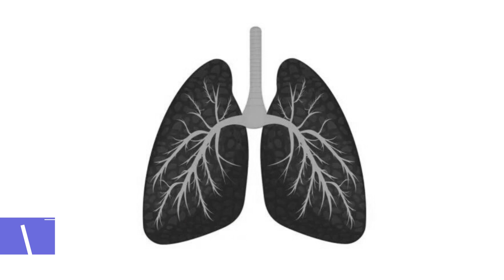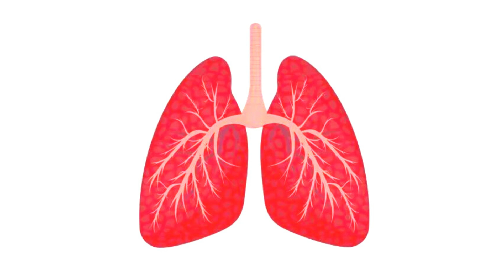Hardest Lung Test No One Can Complete !